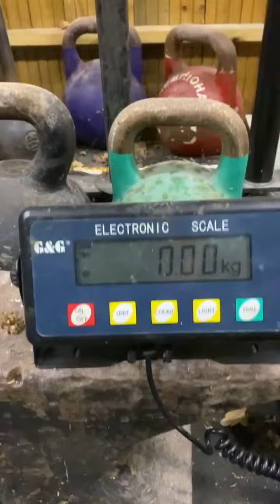Stefan Falke (DEU) "LS WALNUT LIFT" - 49* KG (LH)